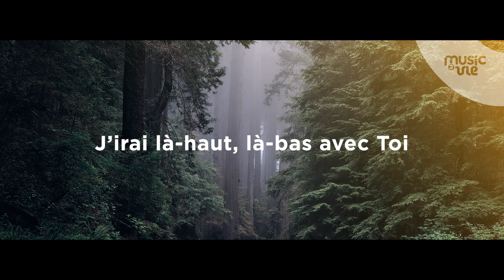Yéhoshoua Il revient bientôt - Instant d'adoration 03/01/2020